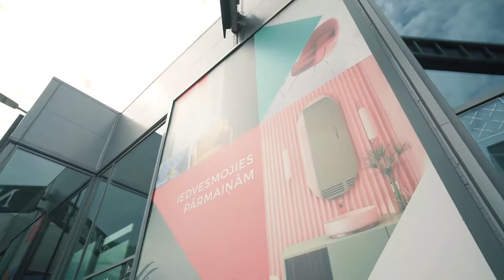Laimīgā dzīvokļa iekārtošana - aizkaru un mīkstā grīdas seguma izvēle!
Skats uz ezeru, energoefektīvi risinājumi un DECCO CENTRS labiekārtots dzīvoklis ar modernu un skaistu interjeru! Ieskaties dzīvokļa tapšanas procesā...